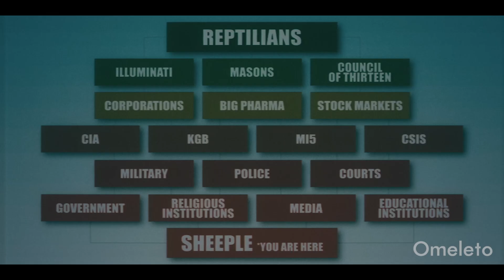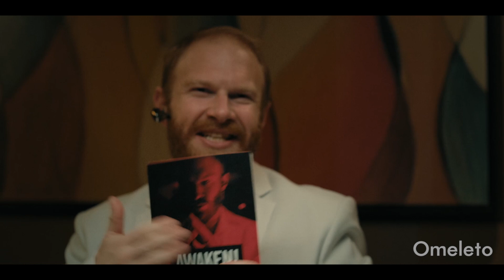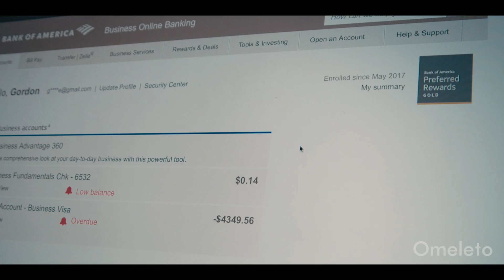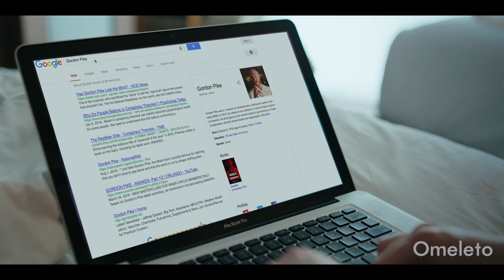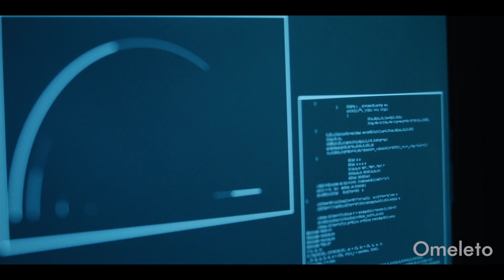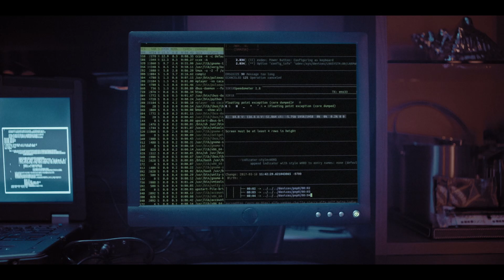CONSPIRACY CRUISE | Omeleto Horror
A group of conspiracy theorists goes on a cruise.

CONSPIRACY CRUISE is used with permission from Brad Abrahams.

Gordon Pike is an ex-musician whose career never quite panned out. Now he's a conspiracy crusader who offers a workshop on secret government, aliens and other mainstays of Internet conspiracies. But during one "conspiracy cruise" where he's due to give a class on the secret power structures underlying lives, he's on the verge of a meltdown.

The cruise and workshop are underattended, people who know of his music past make fun of where he is now, and in the midst of everything, Gordon spots a strange pair of people on the ship -- and how he might be the object of a conspiracy himself.

Written and directed by Brad Abrahams, this short horror-comedy is both a satire on the sheer byzantine nature of conspiracy theories and paranoia in the Internet age and a biting character study of a man who has lost his way and doesn't quite know how to get back on his path.

Though the short has a narrative scope limited to one event, the smart, fresh writing is able to evoke both a world overrun by paranoia and a character coming to terms with his choices, whether this information is revealed via dialogue, flashback or the videos and images that Gordon uses to construct a world controlled by hidden, powerful forces everywhere.

The film's visual style both stands apart from its milieu yet reflects it: it's shot with a contemporary stylishness and gloss that creates an elevated reality that the conspiracy seekers stand apart from, but its pacing, editing and movement mirrors the constant saturation of information that makes up a conspiracy theorist's diet.

The film clearly has a lot of fun with this particular Internet subculture and takes advantage of the isolated location at sea to throw a vivid melange of conspiracy aficionados together. But by building up the parade of souls that attend the cruise, it also constructs an underlying sense that this hunt for conspiracies is a larger search for meaning by people who feel lost or powerless in a world where power is legitimately abused and structures do overwhelm the people they are supposed to serve.

Guided by a bitingly cynical, bitter, shambolic performance by actor Henry Zebrowski, Gordon is starting to wake up to the way his life has turned out and the people he finds himself surrounded with. But just as he hits these realizations, his past choices catch up to him -- and some of the worst conspiracies he trafficks in start to come true.

CONSPIRACY CRUISE takes its real-life inspiration from an actual cruise that set sail from Florida in 2016 and featured a large gathering of conspiracy theorists among a ship of "normies." Of course, this being a horror short, it's not likely that there were any reptilians or Illuminati on board, though the film cleverly uses its genre elements to explore the underlying fear and anxiety of being powerless in an all-consuming, foreboding world -- and how it can spiral into the outlandish. With little faith in institutions and little trust in one's fellow humans -- and actual historical precedence that people have been exploited by large, influential institutions -- grasping at conspiracy may actually be a logical response, especially when people lack agency in a world where meaning is fraught and nothing feels safe.